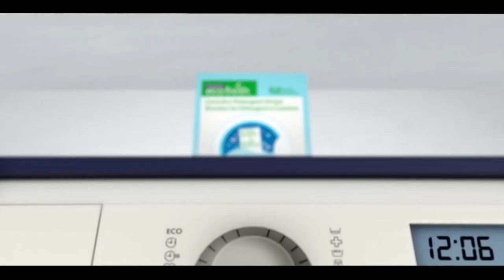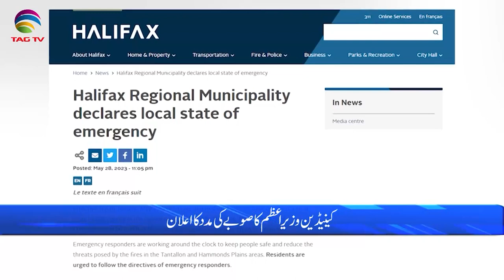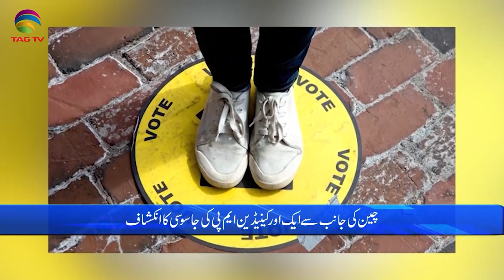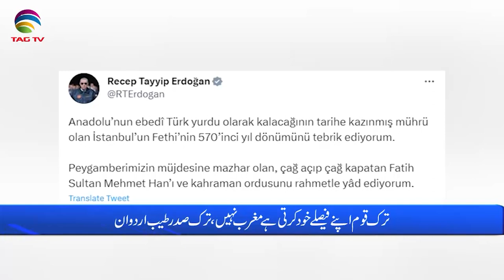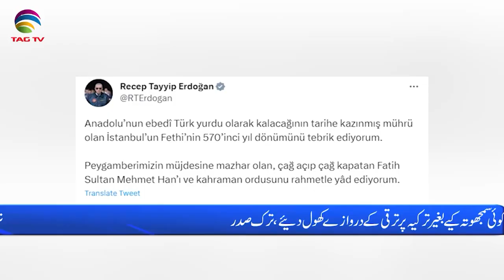International and Canadian News - May 30, 2023